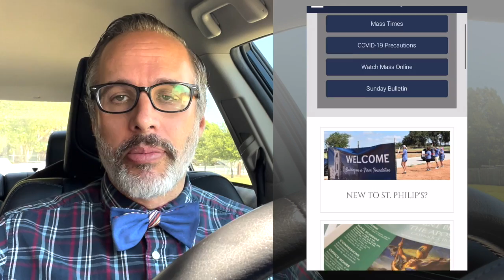Adult Formation Update [8/15]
Matt Gill
Director of Formation and Evangelization

This week...

MONDAY - 6:30-8:30pm in the CLC
Good Life Summer Series
/goodlife

TUESDAY - 6:00-9:00pm in the CLC
Summer Intensive II Begins
/becomecatholic

WEDNESDAY - Read the NT - Online at Noon
Currently reading the Gospel of Mark
/readthent

Various SCOF (Small Communities of Faith)
8 Groups now meeting weekly!
/scof

Baptism Preparation (infant, child, teen, adult)
/baptism

Marriage Preparation (dating, engaged, cohabitating, civil union)
/matrimony

Become Catholic or Come Back Home
(Confession, Confirmation, Communion)
/becomecatholic